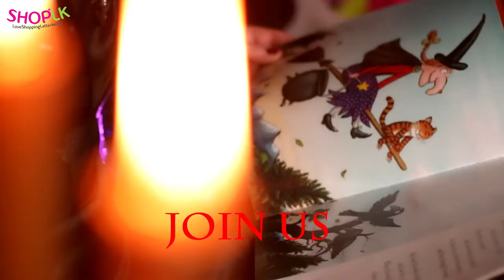Halloween Storytelling Preview